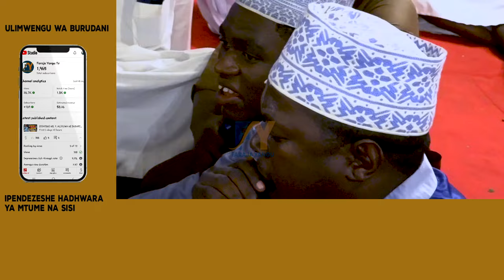SWIFATUN NNABAWIYAL KARIMA NDANI YA VIWANJA VYA SWADIQUL AMINI, QADARI YAKE MANANI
SWIFATUN NNABAWIYAL KARIMA NDANI YA VIWANJA VYA SWADIQUL AMINI, NDANI YA USIKU WA MASWAHABA

(QADARI YAKE MANANI IWE KHERI AU SHARI ITAKUFIKA)